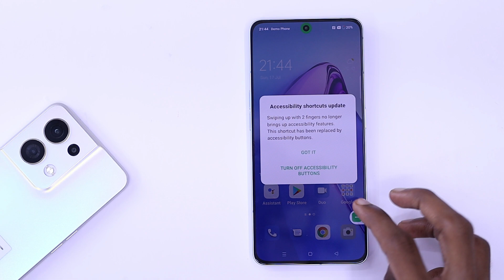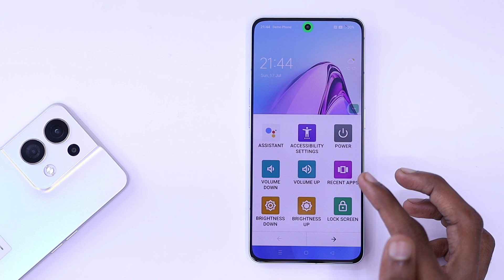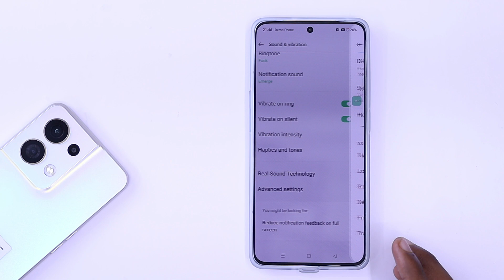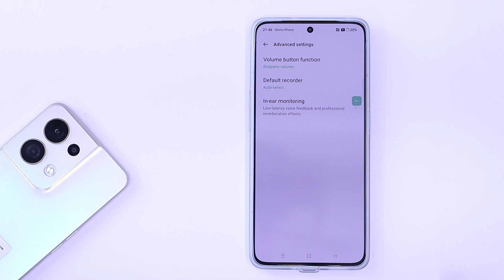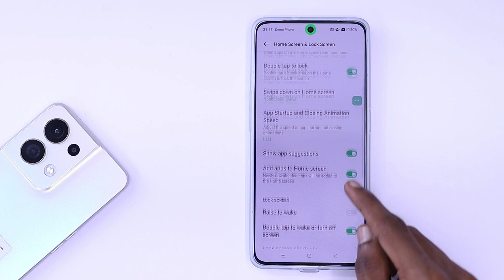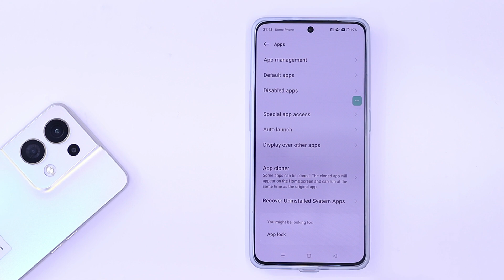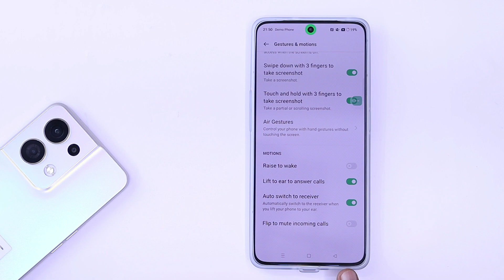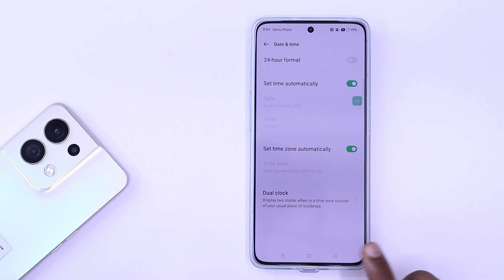Oppo Reno 8 Pro 5G Tips And Tricks | Top 10+ | Oppo Reno 8 Pro 5G Hidden Features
About...
Dosto aaj is video me hum baat karenge Oppo Reno 8 Pro 5G smartphone ke top 10+ tips and tricks hidden features ke baare me aap Dekna is video ko Pura kyu ki isi video me maine jo features Bataya hai isi Smartphone ke wo dek kar aap apne phone ko Interesting awesome Kar sakte Hain aur isi phone ke top 60 se Ziyada features Wala video dekna hai to us video ki Link Sab se upar hai : Thanks For Watching